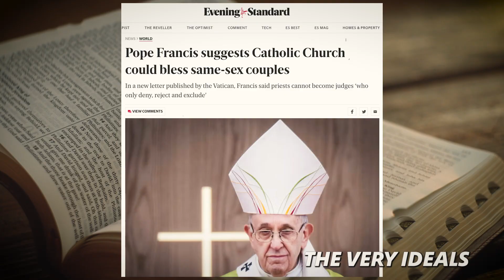The Secret Prophet Exposes How Your Life is Controlled & The Cult of Andrew Tate | Anti Prophet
Get Rob’s digital financial toolkit here for free to make manage & multiple more money

Become a community member for EXCLUSIVE content👇👇
If you want the raw, uncut editions of Disruptors interviews; content too controversial to publish on YouTube, you can gain instant access to dozen of episodes on Rob.team

Rob.team is a private, exclusive members content area for anyone wanting to start or scale a business, get better financial knowledge, gain access to masterclass on building multiple streams of income, digital assets, online & information income & access a disruptive entrepreneur community of 5,000+ members building a movement against political control & towards personal & financial freedom. It costs 1/3 of a Netflix subscription, you can cancel anytime with no contract & there is 100s of hours of instantly accessible masterclass content.

The world is on the edge of a revolution. Wealth, power & information are being disrupted.
Mainstream media is dying. Your freedom is being challenged. Your money is being debased.

The unrest is palpable. Disruptors & Rob Moore asks the questions others dare not to ask. Disruptive & diverse guests speak out on topical world issues & their areas of success & influence.

Having evolved from the Disruptive Entrepreneur, the focus started with entrepreneurs, billionaires; business & money related interviews & solo Rob’s Rants. As there world has changed, Disruptors has evolved to diverse, global movers, shakers & change makers who stand out & speak up.

Unscripted. Unedited. Unfiltered.

Education, inspiration & a fight for freedom.
If you don’t risk anything, you risk everything